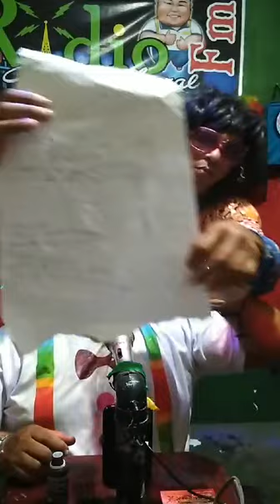LIVE SOLIDÁRIA DO PEPETA MORAL FOI SHOW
A solidariedade isso edifica o ser humano.